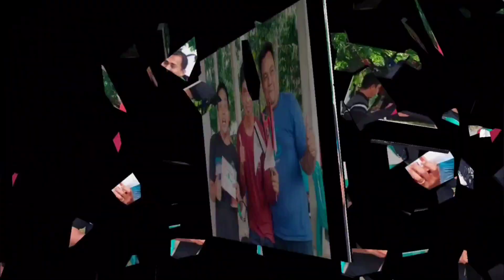KACER GACOR - SIMBA OBRAK ABRIK GANTANGAN SIKAT PODIUM 1 DI ABN RIAU , PASBAR 24 SEP 2023